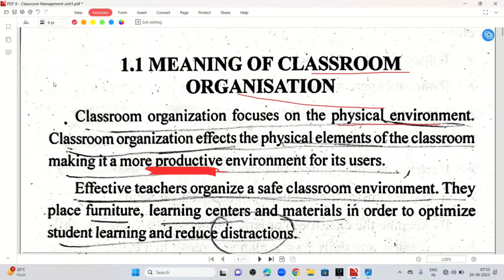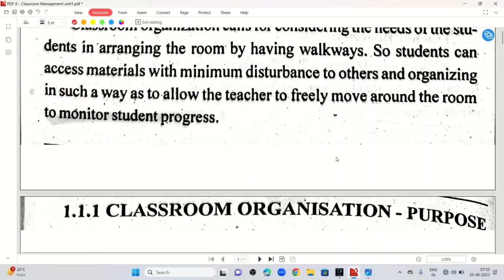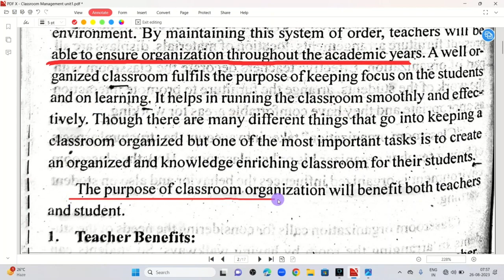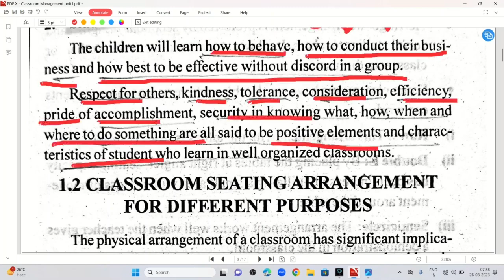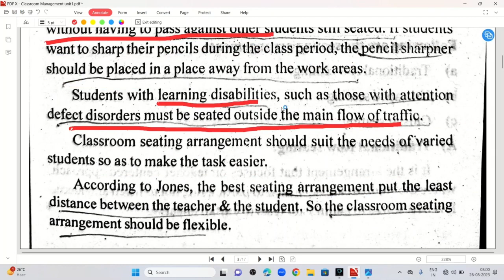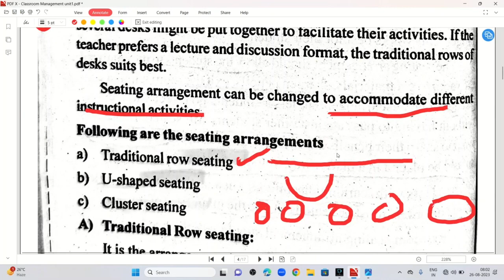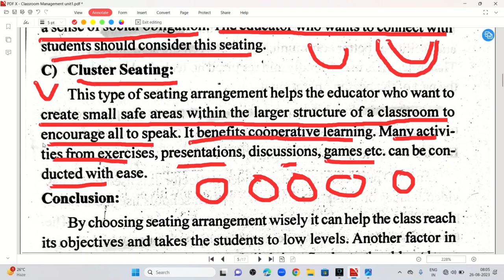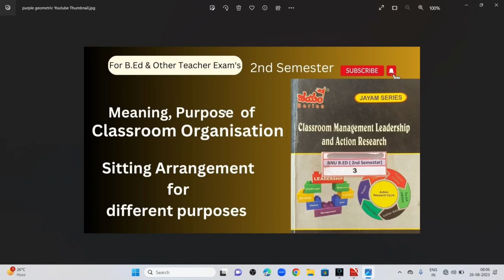Meaning & Purpose of classroom organisation| Sitting Arrangement